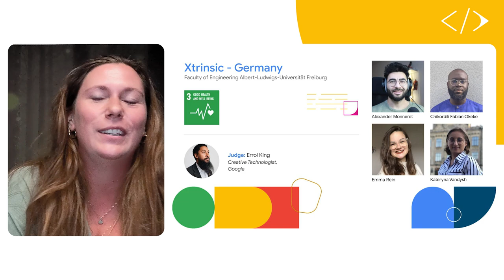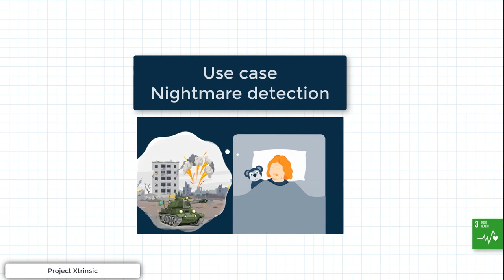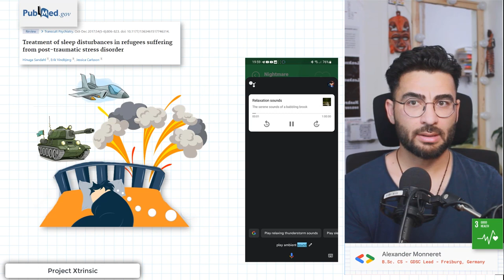Solution Challenge Demo Day 2022 Project: Xtrinsic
Xtrinsic is a mental health research and therapy tool that adapts your environment to your personal habits and needs. Using a wearable device and TensorFlow, the team aims to detect and help users get through their struggles throughout the day and at night with behavioral suggestions. This project represents a cross country collaboration with a teammate from Ukraine, showcasing a special way to support those impacted by the ongoing conflict in that region. A team of students at the Faculty of Engineering Albert-Ludwigs-Universität Freiburg in Germany developed this app.

Speakers: Alexander Monneret, Chikordili Fabian Okeke, Emma Rein, Kateryna Vandysh, Errol King (Judge), Pati Jurek (Regional Lead)

To learn more about Google Developer Student Clubs, check out our GDSC playlist